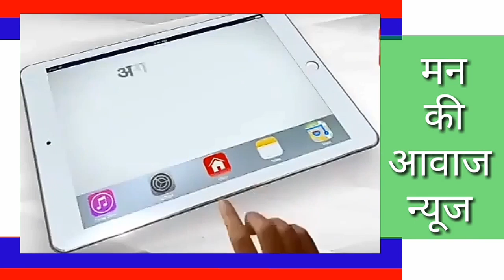सडक सुरक्षा सप्ताह के तहत मंडार थानाधिकारी भंवर लाल माली मय टीम बस स्टेशन पर लोगो को जागरूक करते हुए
सडक सुरक्षा सप्ताह के तहत मंडार थानाधिकारी भंवर लाल माली मय टीम बस स्टेशन पर लोगो को जागरूक करते हुए। और पर्चे बॉटे व डिवाइडर पर सफेद पट्टीया भी लगवाई